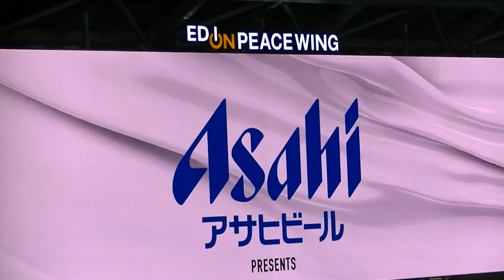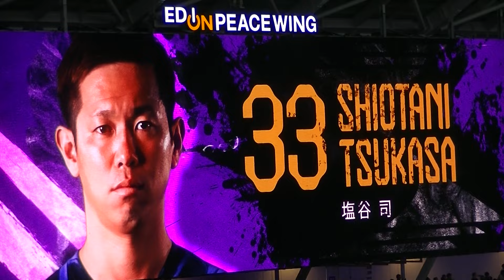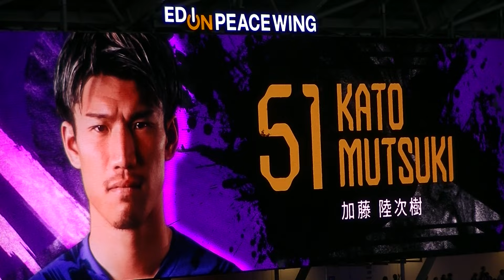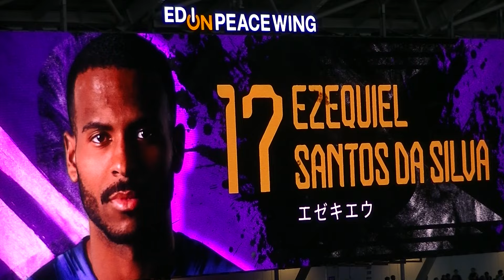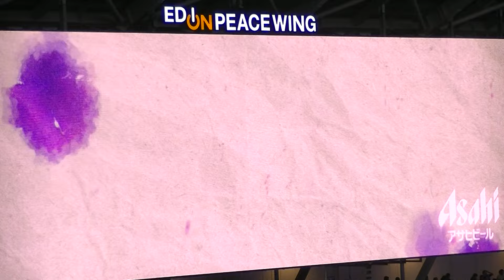20240626_サンフレ選手紹介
J1第20節サンフレッチェ広島vsアルビレックス新潟　＠エディオンピースウイング広島